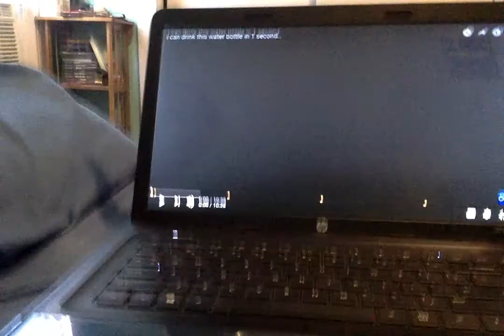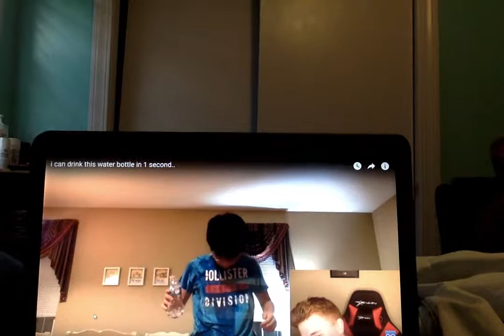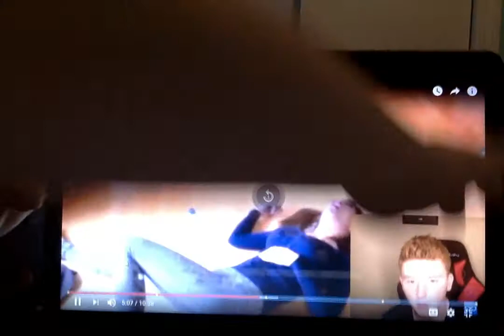Movie on 6 24 17 at 6 06 PM